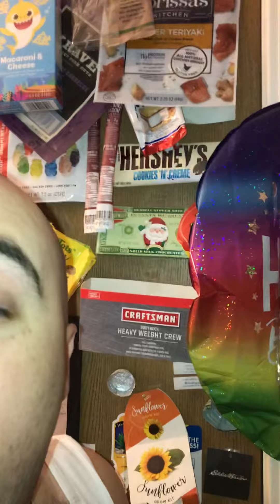Capitulate &and+ Extravagant &and+ Weapon- Border Muse T. Edward Clark